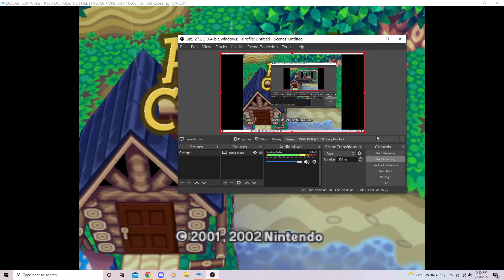Happy Meme Day! - Animal Crossing Population Growing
To celebrate it apparently being Memevile Day, I changed the town tune to a song you should know ;)